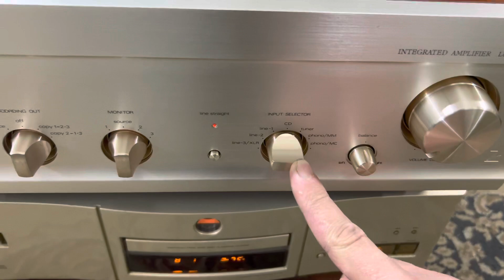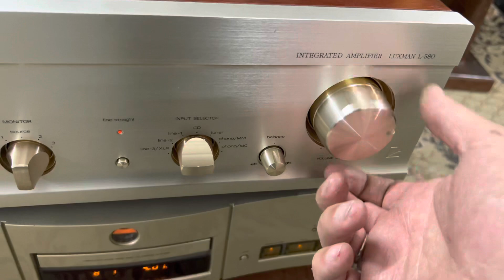Luxman L 580 & Diatone & Esoteric